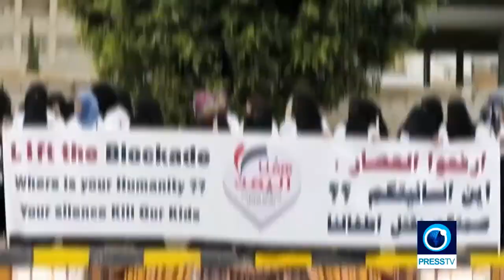Dr Marwa Osman: Hands Off Yemen! Introduction to her program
Introduction to Dr Marwa Osman's MidEastream program: 'Six Years of Yemeni Pain--MES EP.99'. The full program is